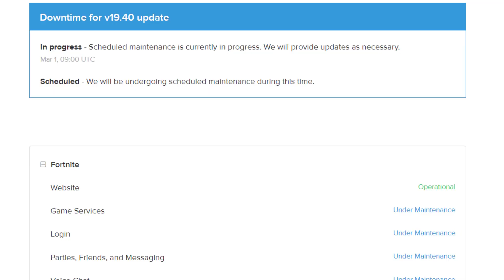Why Fortnite Is Not Working (How To Fix) 1 March 2022 | Bytes Media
In this video, I'll show you Why Fortnite Is Not Working & How To Fix Fortnite Not Working. This is the easiest and fastest way to To Fix Fortnite Not Working and Why Fortnite Is Not Working? Make sure you watch until the end of this video to find out Why Fortnite Is Not Working & How To Fix Fortnite Not Working. Hope you enjoy!